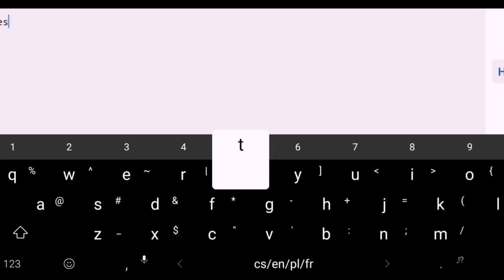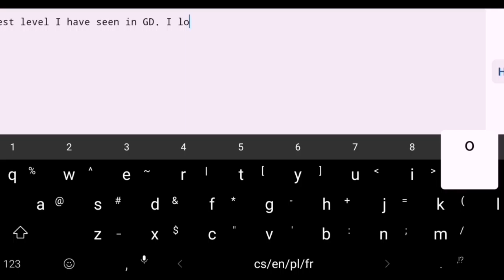Pandance by Nikce (3 coins) - My favourite bossfight 🐼😀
Best bossfight ever. 😀

Level: Pandance
Creator: Nikce
Level ID: 47215866
Difficulty: Hard, 5*
Rated?: Stars + Epic

Enjoyable: 100% - 🐼 bossfight, great song, great music sync.
My difficulty rating: Hard, 4*